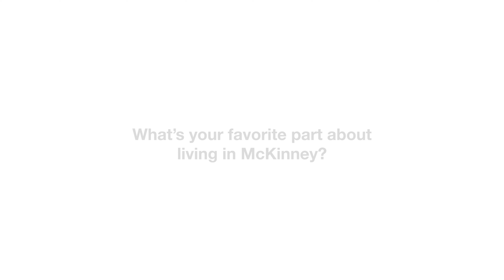Ask a Local in McKinney: Courtney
Meet Courtney, a mom and blogger who lives in McKinney with her young, active family. VisitMcKinney met up with Courtney in McKinney's Finch Park where she, her husband, and her youngest son were enjoying the playground. She shared with us her family's top places to spend time, free events in town, and what she recommends for the perfect getaway weekend in McKinney, Texas.